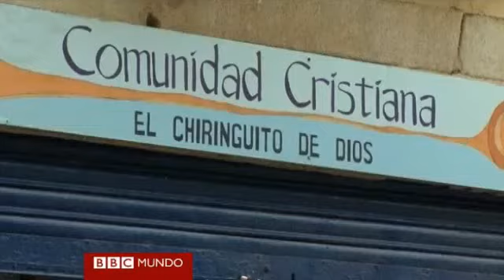Un plato de paella para los desempleados de Barcelona.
Desde hace 14 años, el religioso alemán Wolfgang Sriebinger maneja "El Chiringuito de Dios", un local en el que cada jueves sirve paella para las personas sin hogar.
Sin embargo, en los últimos tiempos, entre los comensales cada vez hay más personas que han perdido el empleo debido a la crisis por la que atraviesa el país.
Pero los días del lugar podrían estar contados debido a la falta de donaciones.
Entre las personas que colaboran con el lugar se encuentra el reconocido chef del Hotel W y propietario del restaurante Tapas24, Carles Abellan.

Vea la historia de "El Chiringuito de Dios" en este video de BBC Mundo